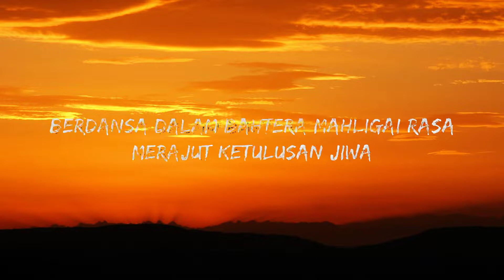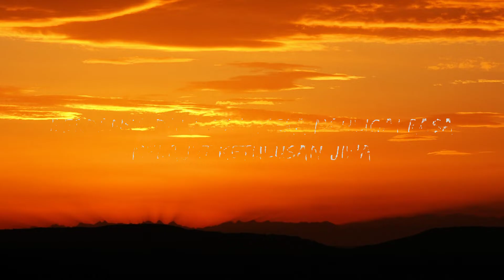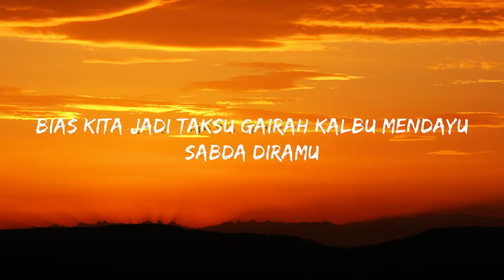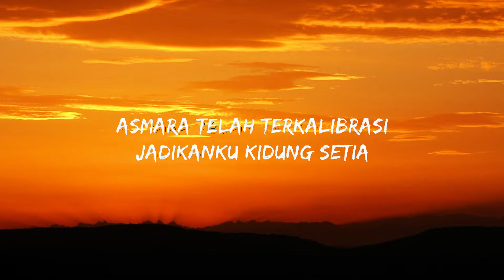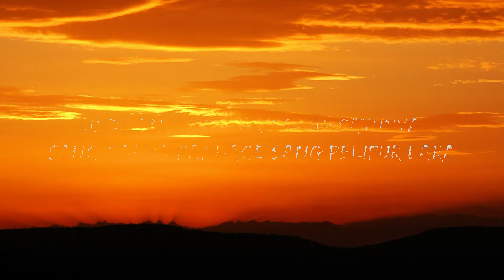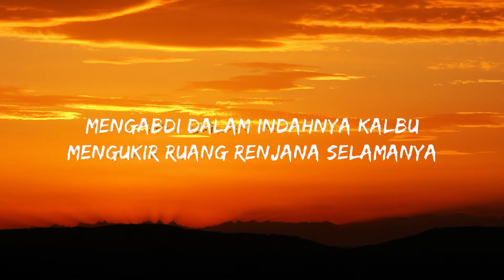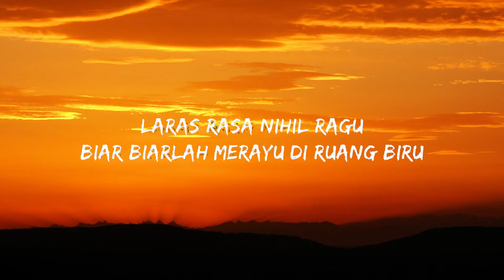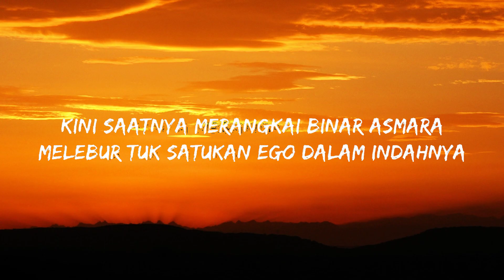Soegi Bornean - Asmalibrasi (Lirik Lagu/Lyrics) 🍀Playlist Lyrics 2024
Soegi Bornean - Asmalibrasi

(Lirik Lagu/Lyrics):
Asmara telah terkalibrasi frekuensi yang sama
Saatnya tuk mengikat janji merangkum indahnya

Laras rasa nihil ragu
Biar biarlah merayu di ruang biru
Bias kita jadi taksu gairah kalbu mendayu
Sabda diramu

Kini saatnya merangkai binar asmara
Melebur tuk satukan ego dalam indahnya

Berdansa dalam bahtera mahligai rasa
Merajut ketulusan jiwa
Mengabdi dalam indahnya kalbu
Mengukir ruang renjana selamanya

Asmara telah terkalibrasi
Jadikanku kidung setia